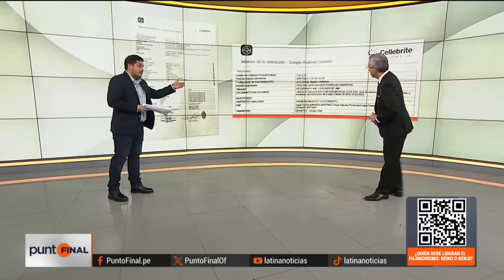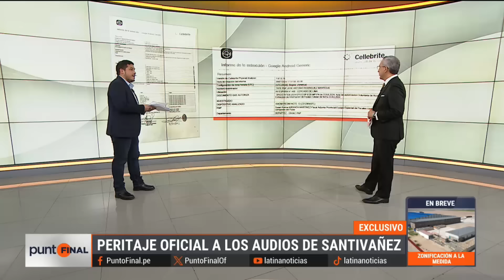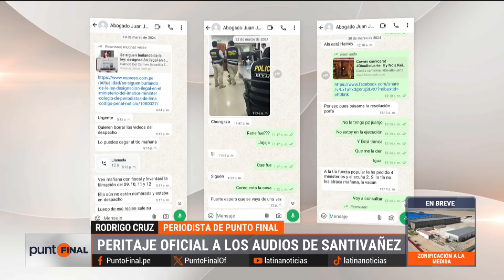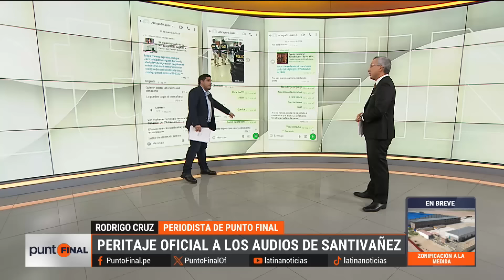Fiscalía confirma que mensaje y audios entre ministro Santiváñez y capitán 'Culebra' son reales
De acuerdo con dos informes forenses del Ministerio Público, los audios y mensajes que contienen diálogos entre el actual ministro del Interior, Juan José Santiváñez, y el agente de la Diviac Junior Izquierdo, conocido como ‘Culebra’, son reales.